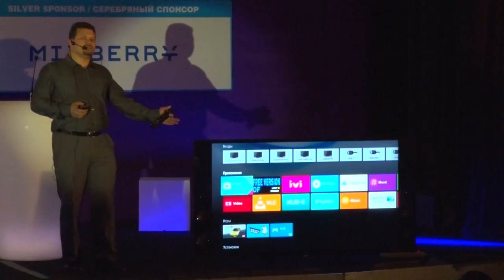60 Seconds to Convince - Sony